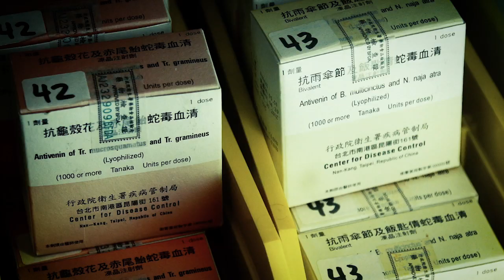SnakeStorm - The Deadly Connection Between Snakes and Weather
Each year venomous snakes kill more than 100,000 people worldwide. Dave Malkoff goes to Sri Lanka to learn more about venomous snakes and the current research to create a generic antivenom to save lives.